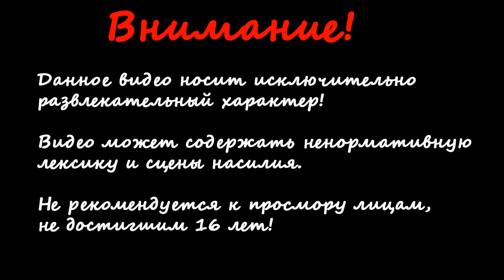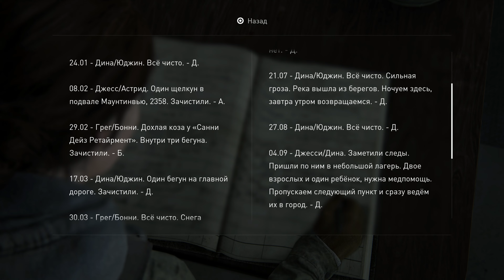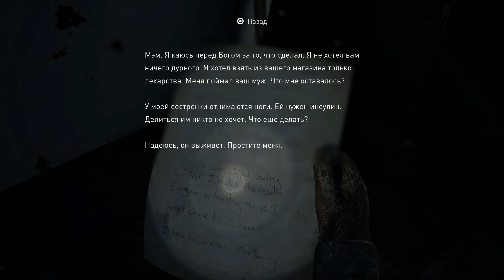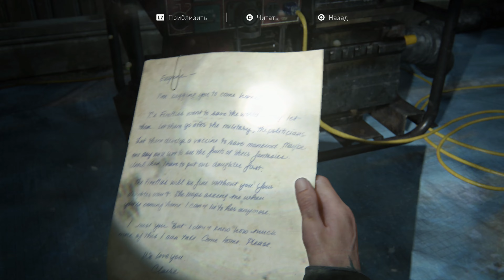Одни из Нас 2 Обновленная версия - Прохождение - Патруль / The Last of Us 2 Remastered #2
Спустя четыре года после событий The Last of Us Джоэл и Элли живут в поселении Томми, располагающемся на территории бывшего города Джексон. Элли уже 19 лет. После череды событий - Элли отправляется в очередной путь по просторам Америки.

Русская озвучка
Без комментариев / No commentary
PS5